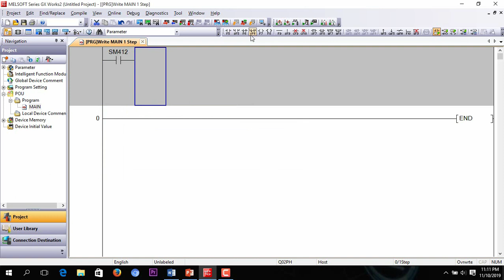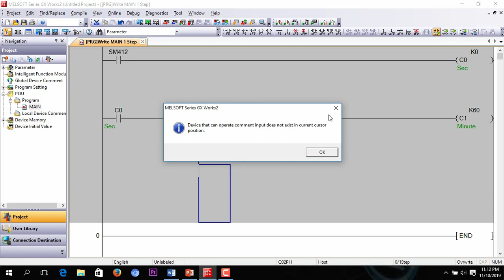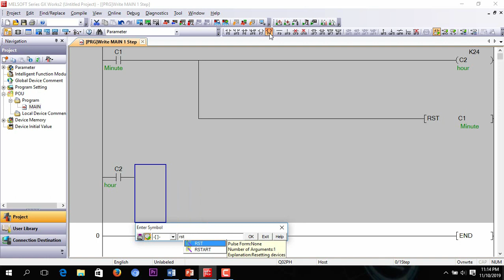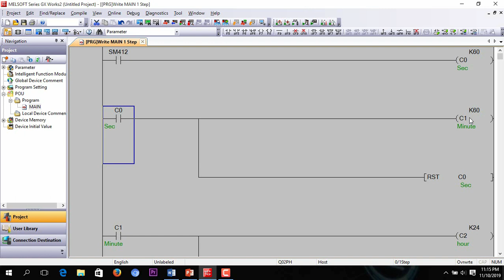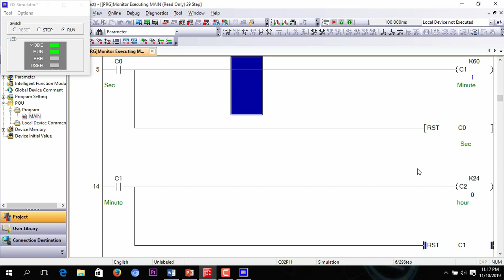how to make a clock by using ladder logic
this video i have shown how to make a clock by using ladder logic. here i used three counter c0 for sec. c1 for minutes and c2 for hours. and i and also used a memory bit sm412 which gives us 1 sec pulse continuously. when 60 sec count complete than c1 count 1 minute and when c1 count 60 minute than c2 count 1 hour and this process running continuously. i think it easy.